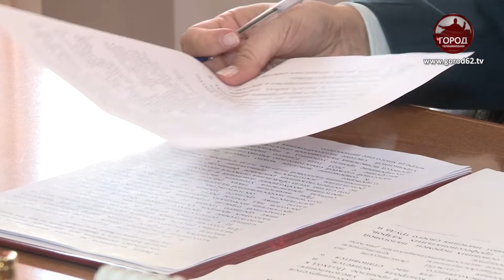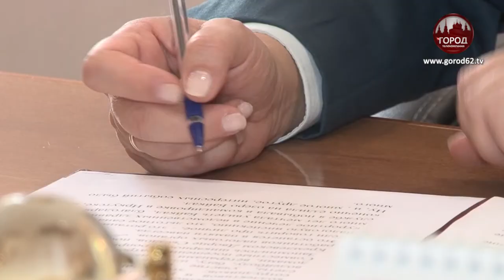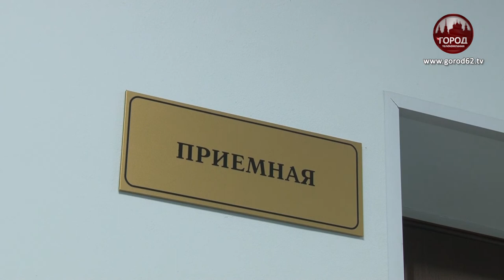30 ЛЕТ СЛУЖБЕ